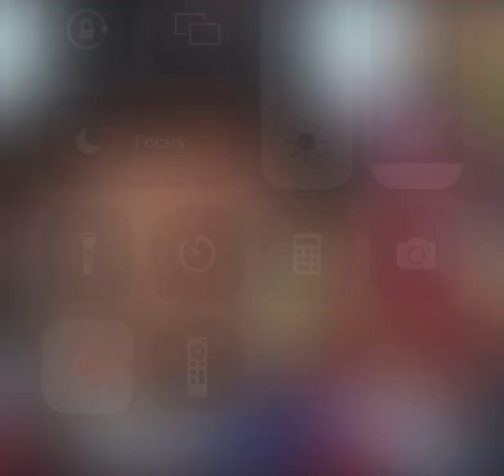Declan Rice Describes David Moyes As “The Best Manager West Ham’s Ever Had”